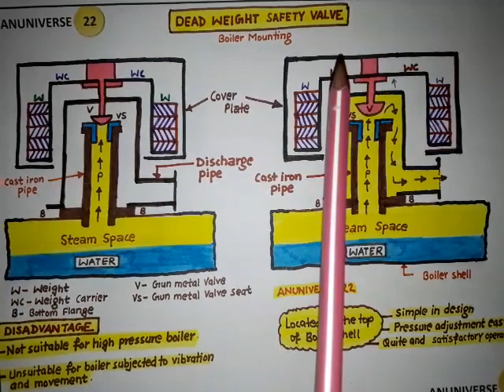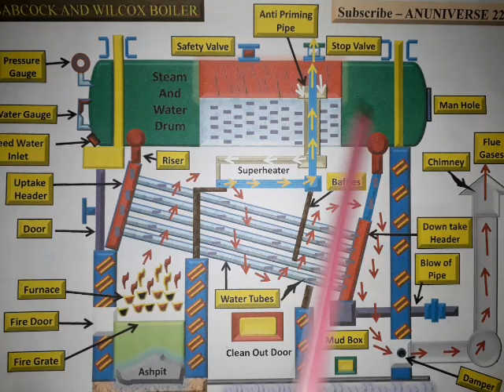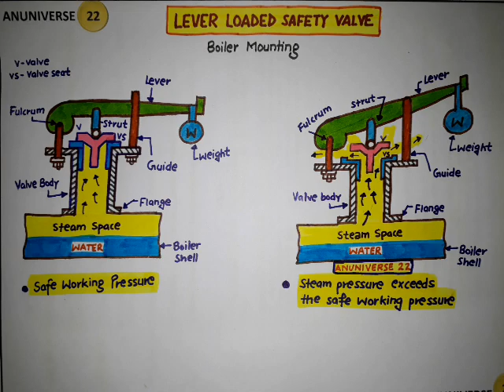Lever Safety Valve - Boiler Mounting